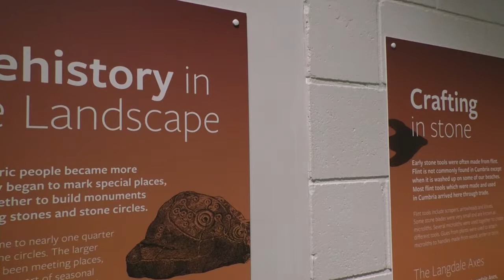Tullie House Hosts Conference On Prehistory Over The Weekend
Tullie House is making final preparations for this weekend's conference on Pre-history with experts from universities, museums and more coming to explore the collection.
The conference is supported by the Council for British archaeology North and also the Cumberland and Westmorland Antiquarian and archaeological society.
Through the conference, they hope to discuss how heritage sites can  utilise academic expertise and make connections to make Cumbria a hub for prehistory study.